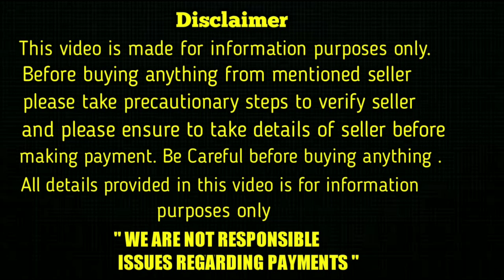top quality german shepherd puppies for sale in telugu/8008759369 /aj pets